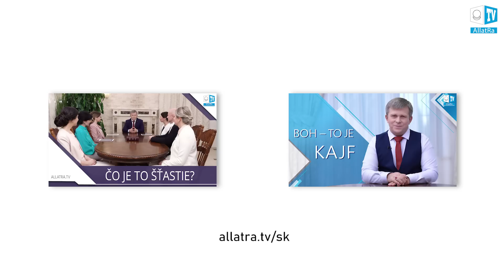Duchovná cesta: Filozofia a realita (slovenský dabing)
Ako urobiť prvé kroky na duchovnej ceste? Ako identifikovať seba, ako Osobnosť? Ako sa vyznať v sebe, v tom, kto si? Ako naučiť svoje vedomie disciplíne? Ako ignorovať nutkavé myšlienky? Aký význam má duchovná prax, a ako ju správne vykonávať? Prvotná skúsenosť s duchovnými praktikami. Prečo sa prvé skúsenosti často odohrávajú v boji s vedomím? Ako pracovať na sebe, ako odhaľovať šablónovitosť vedomia prostredníctvom vedenia si denníka a zbavovať sa neodbytných  myšlienok? Ako sa rozvíjať v Láske, získavať ju, Žiť v radosti a šťastí? Ako nadobudnúť duchovnú skúsenosť, naučiť sa cítiť lásku a deliť sa ňou, ako Žiť v kontakte s duchovným svetom?

Isychazmus, pravidlá Naqshbandi a ďalšie mystické skúsenosti starodávnych asketických tradícií pri vykonávaní duchovných praktík. Aké znalosti sa stratili? Ako rozlíšiť duchovnú praktiku od sebaklamu vedomia? Aké stavy prežíva praktikujúci, a čo sa s ním v skutočnosti deje?
Duchovná cesta. Ako ju prejsť, ako nezakopnúť, ako z nej nezísť, ako sa nestratiť v klamstvách  vedomia. Ako neslúžiť zlu,  diablovi – agresívnym programom vedomia? Čo robiť, keď si sa  stratil, spadol a vedomie hovorí, že sa ti nič nedarí? Ako sa prestať báť a začať Žiť? Ako postupovať vytýčeným smerom a neodbočovať z duchovnej cesty?

Krátke videá o praxi a skúsenostiach na duchovnej ceste. Odpovede na otázky o duchovnom rozvoji

Vedomie a Osobnosť. Od vopred mŕtveho k večne Živému